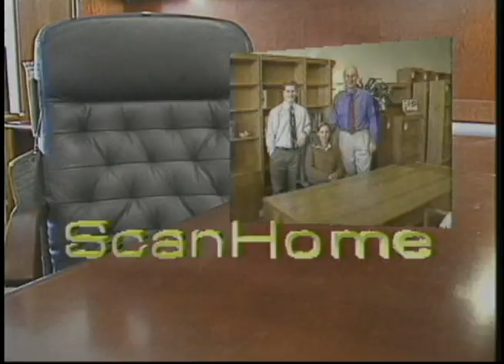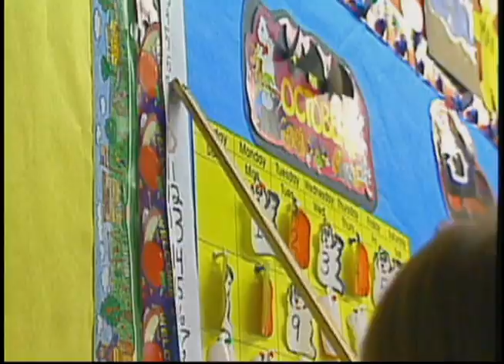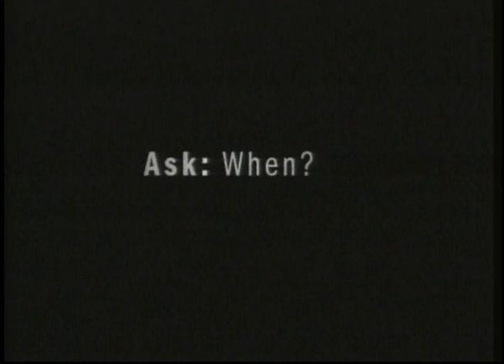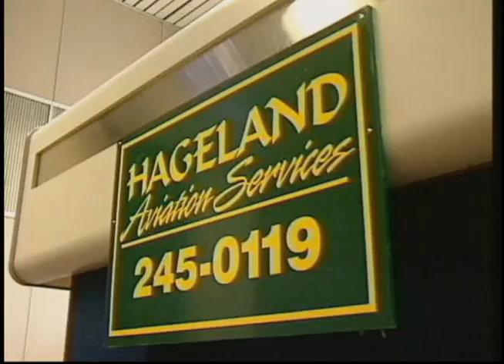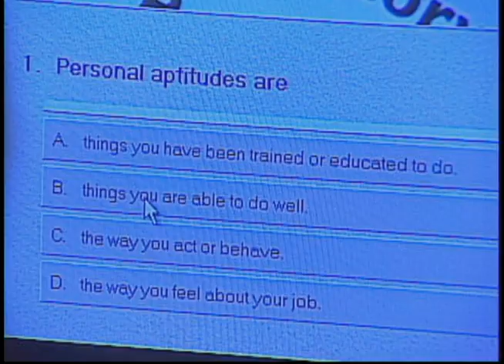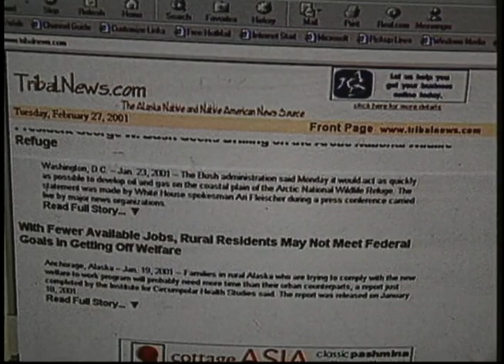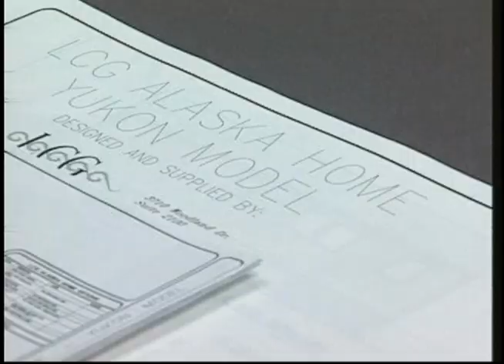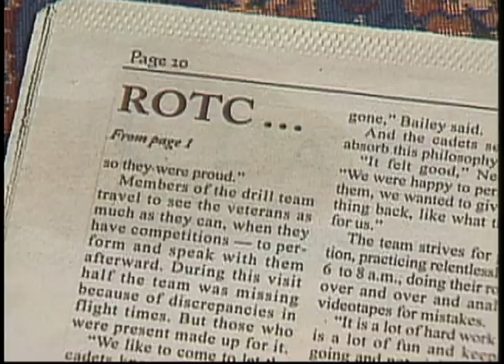Heartbeat Alaska: Angoon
Heartbeat Alaska: Angoon aired on March 7, 2002, and featured a profile of the Tlingit village of Angoon, Alaska. In order to combat the loss of Tlingit language, the local schools teach the language in the schools up through fourth grade. The youth can take advantage of the Youth Opportunity Program to stay away from drugs and alcohol. Vocational and cultural education is also included in the school's curriculum. The following people appeared on screen: Pauline Jim, Steve Plasse, Mary Jean Duncan, Elaine Jack, Albert Kookesh, Shianne Braley, Tonie Vonda, Lagemas Vanessa George, Scott Otterbacher, Lindsey Fredrickson, Vivian James, and Angela Kearns.

Table of contents:
+ Profile of Angoon
+ Tlingit Language Classes
+ Youth Opportunity Program
+ Vocational and Cultural Education in the School